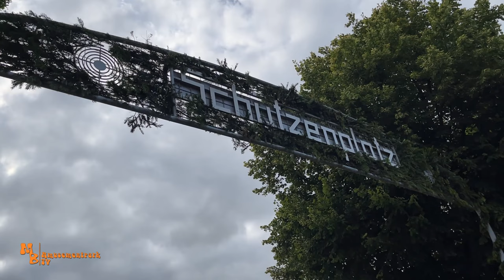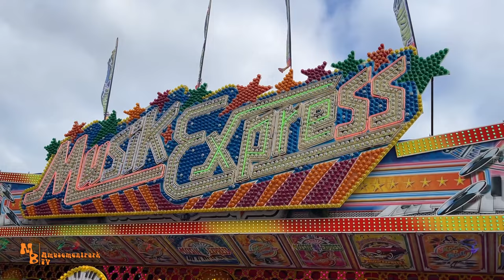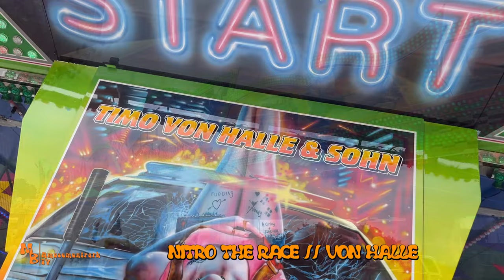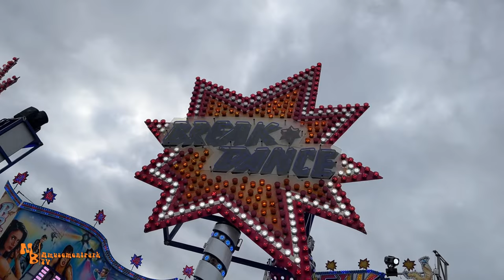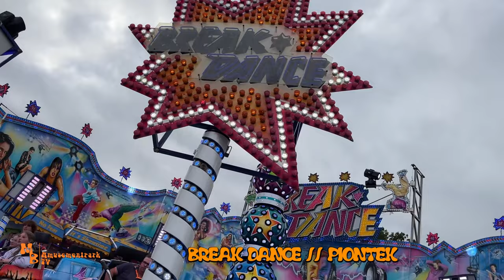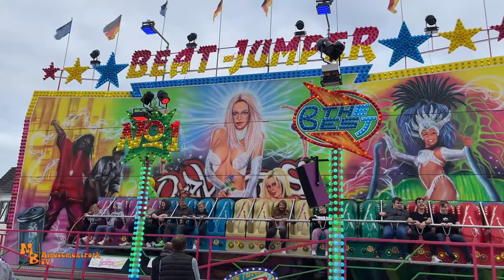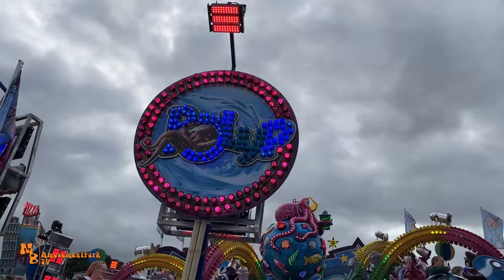SCHÜTZENFEST ESENS 2022 // IMPRESSIONEN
Moin,
diese Woche verschlug es mich nach Esens zum Schützenfest 2022. Die Beschickung war in diesem Jahr ganz gut und bot zum Beispiel den Extrem von Deinert, Polyp von Stummer, den X-Factor von Deinert, Crazy Town Rasch, Break Dance von Piontek, Musik Express von Meinecke sowie den Fabrikneuen Autoskooter der Schaustellerfamilie Theo von Halle. Ebenfalls noch Fabrikneu ist das Riesenrad "Panorama View" der Familie Cornelius. Esens war, wie in jedem Jahr wieder, eine tolle stimmungsvolle Veranstaltung. Im Video habe ich Euch en paar Impressionen mitgebracht.